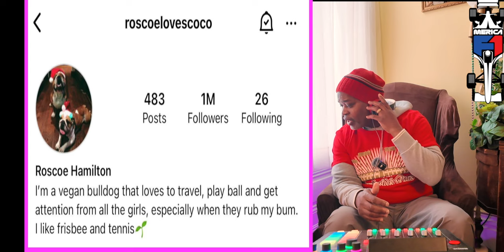Transfer Swap Hamilton For Sainz Now, Episode 46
Transfer swap Sainz for Hamilton Now! It's for Thebes for both teams and fans!  Whatever happened to good marketing by the teams in F1.

Travel with Merica F-1

Amazon Music